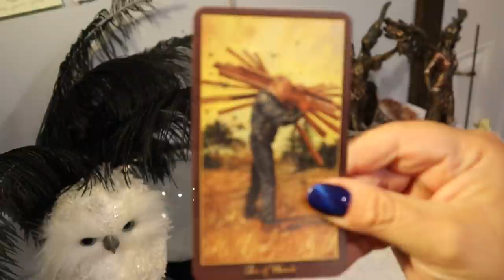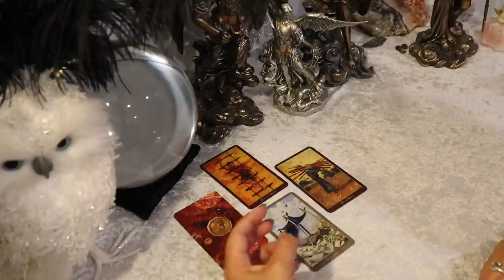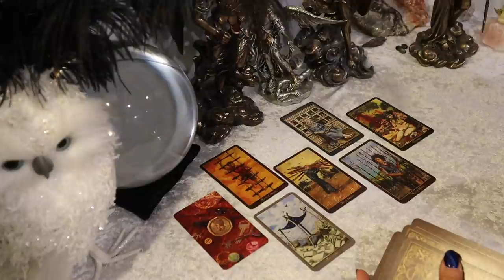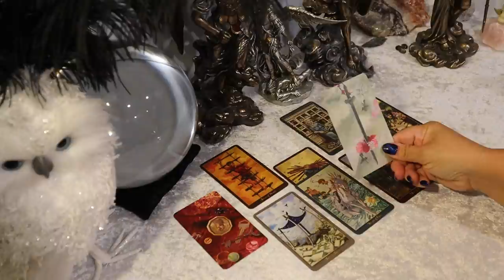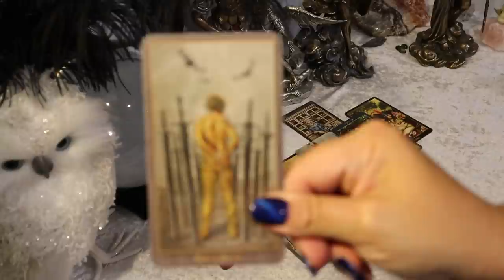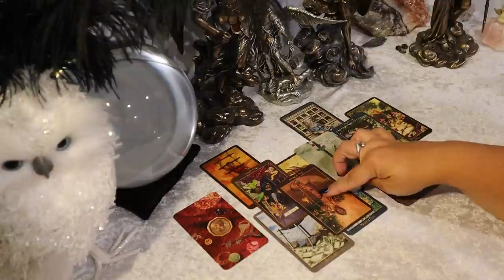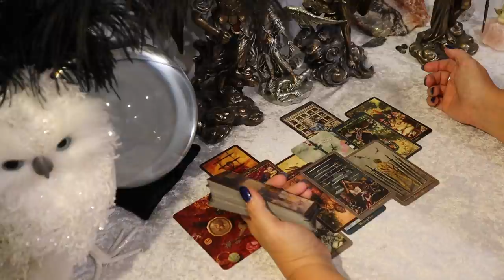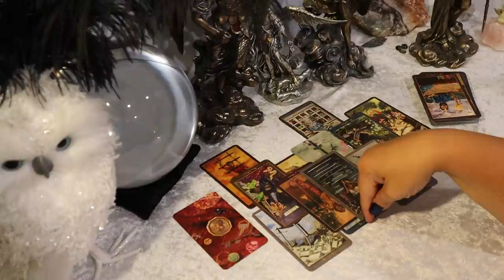ARIES ~ This is Too Much ~ JULY 6 - 12 You & The Other Person ~ Aries Weekly Tarot Reading